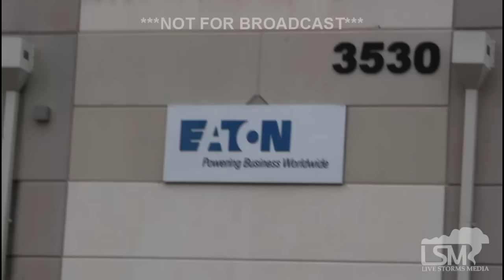10-24-15 Pearland, TX Tornado Damage